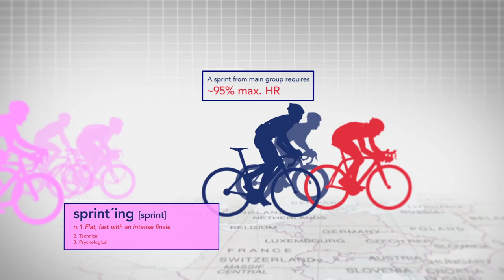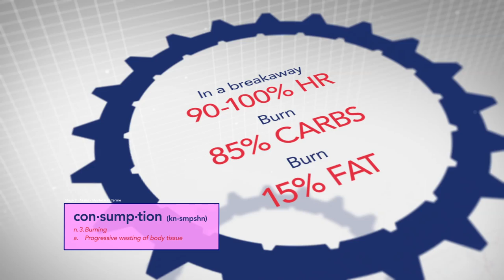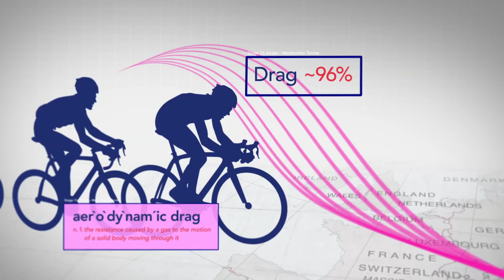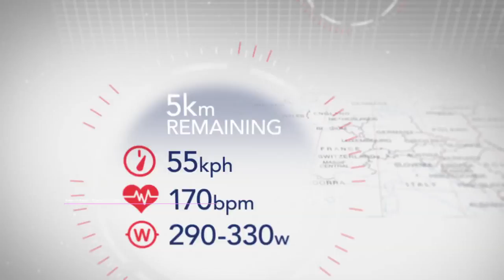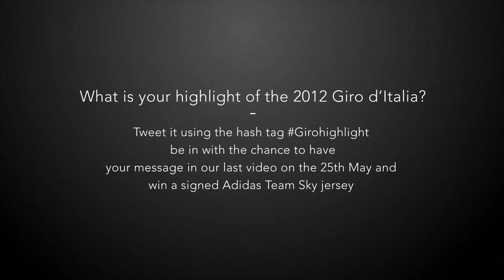MaxCycling - Giro d'Italia 2012 Stage 11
Details of Stage 11 of the Giro d'Italia 2012